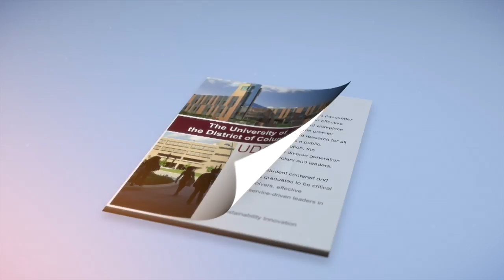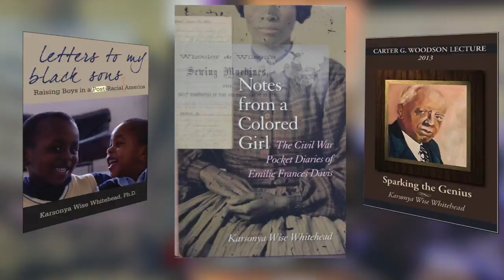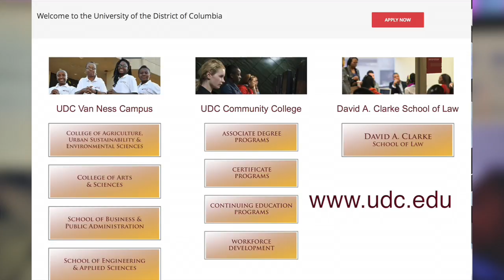UDC Forum: Digital Communication and Social Activism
Hello and welcome to another edition of UDC Forum.   I'm Dr. Sandra Jowers-Barber, Director for the Humanities at the University of the District of Columbia Community College and your host.

Joining me for her second appearance on UDC Forum is Dr. Karsonya Whitehead, Professor of Communication and African and African American Studies in the Department of Communications at Loyola University Maryland and the Founding Executive Director of The Emilie Frances Davis Center for Education, Research, and Culture.
She is author of three books “Notes from a Colored Girl: The Civil War Pocket Diaries of Emilie Frances Davis” which received both the 2015 Darlene Clark Hine Book Award from the Organization of American Historians and the 2014 Letitia Woods Brown Book Award from the Association of Black Women Historians; “Letters to My Black Sons:Raising Boys in a a Post-Racial America” and “Sparking the Genius: The Carter G. Woodson Lecture.
In addition, Dr. Whitehead is the co-editor of “Rethinking Emilie Frances Davis: Lesson Plans for Teaching Her Civial War Pocket Diaries.  She is a K-12 “Master Teacher” in African American History; an award-winning curriculum writer, lesson plan developer, Baltimore City middle school teacher, Maryland History Teacher of the Year award winner and, a three time New York Emmy nominated documentary filmmaker.
Our topic is two fold digital communication and social activism, and strategies in the classroom for advancing higher education and media scholarship.